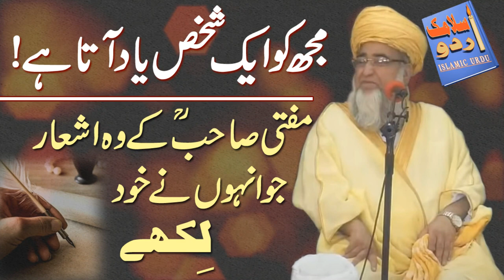Poems of Mufti Zar Wali Khan which he wrote himself || Mujh aik shakhs Yad ata ha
Mufti zarwali Khan K Ishar ju Unho ne khud likhay.
Mah-e-Kamil ko dekh kar logo mujh ko aik Shakhs yad ata ha.